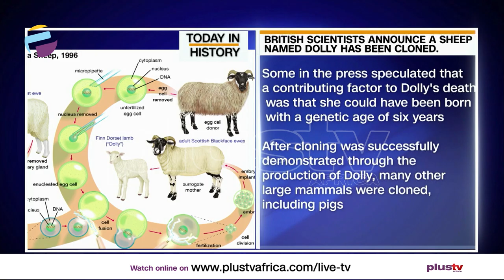Today in History - February 22nd | THE BREAKFAST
Join Us To Know What Happened On This Day In History - February 22nd
March of loyalty to martyrs
British scientists announce that an adult sheep has been  cloned.